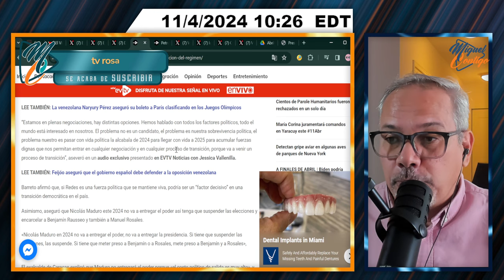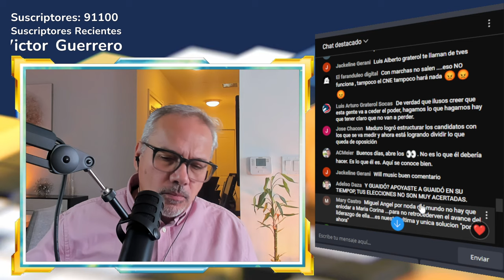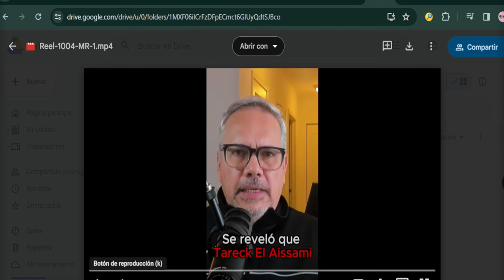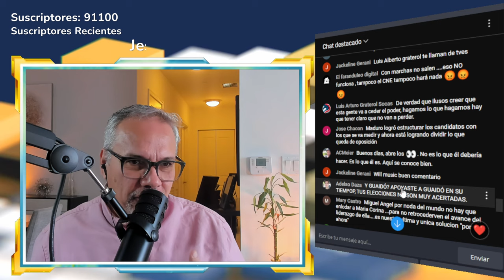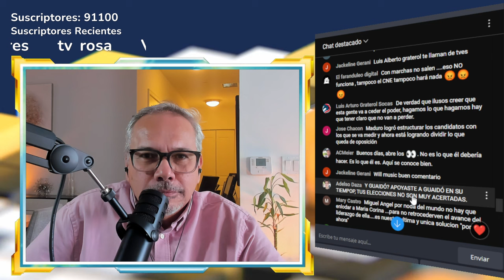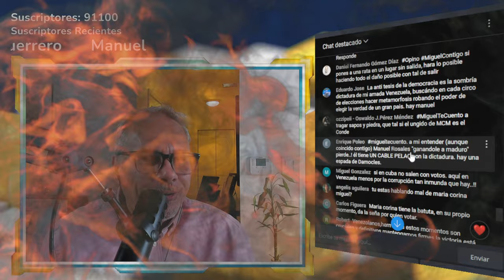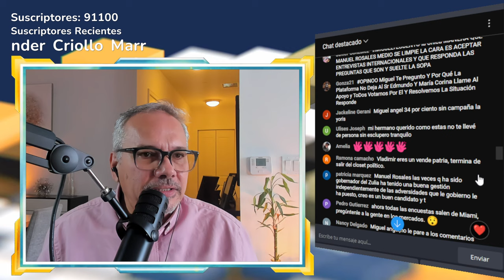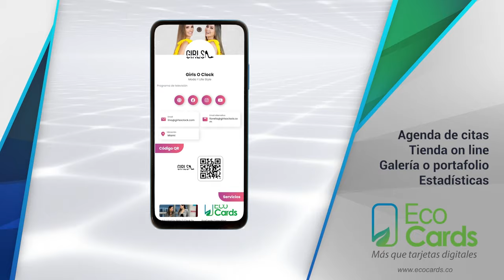FILTRAN GRABACIÒN SOBRE LO QUE SE VIENE | SEGMENTO 3/3 | 11 DE ABRIL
Mucho más que tarjetas digitales.